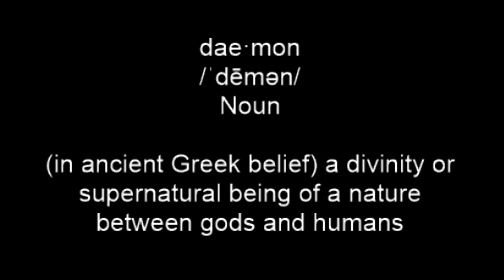01 10 2020 Daemon